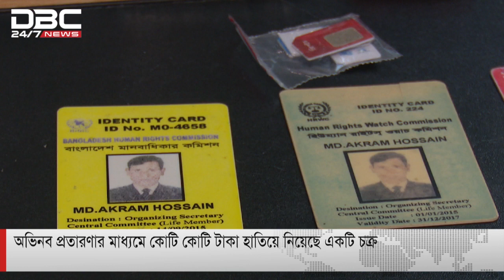প্রশাসনের কর্মীদের ব্যবহার করেই চলতো প্রতারণা